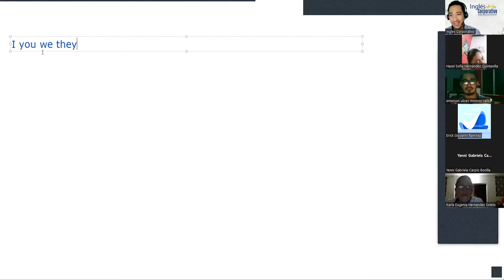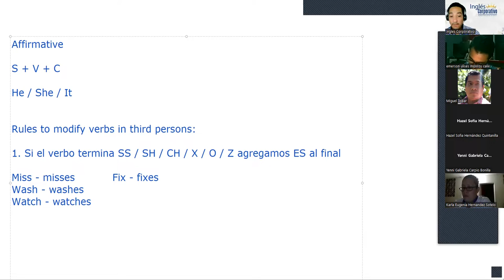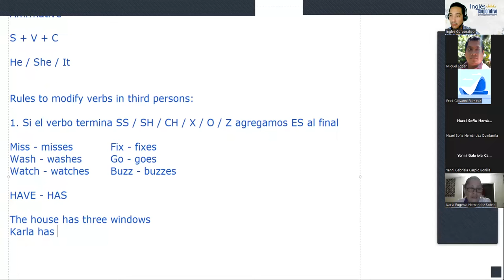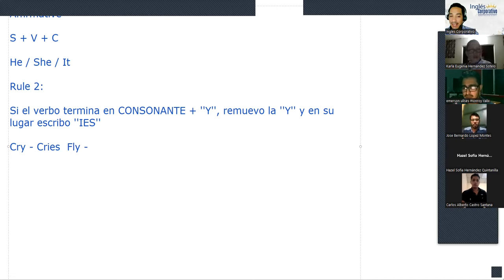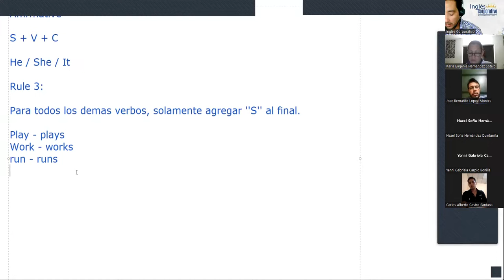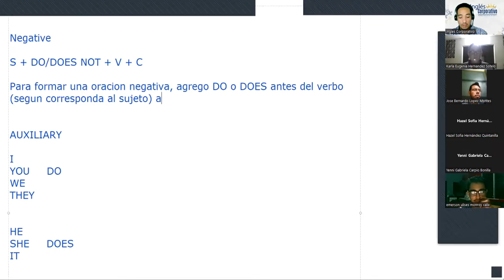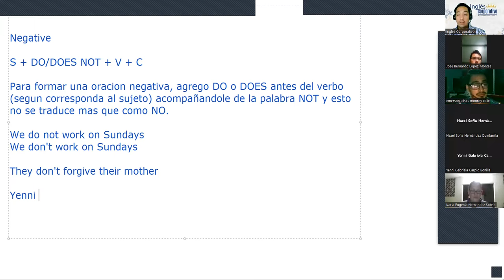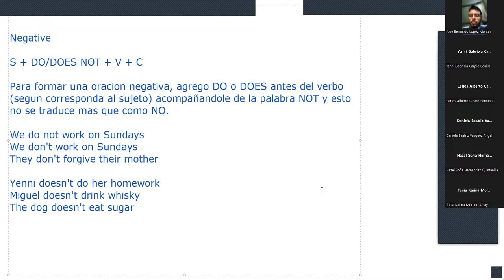Ingles Corporativo-04-05-2022-SIMPLE PRESENT AFFIRMATIVE & NEGATIVE STATEMENTS. Parte 2